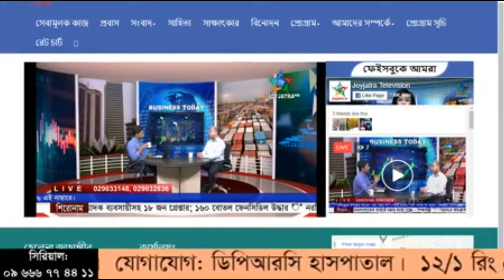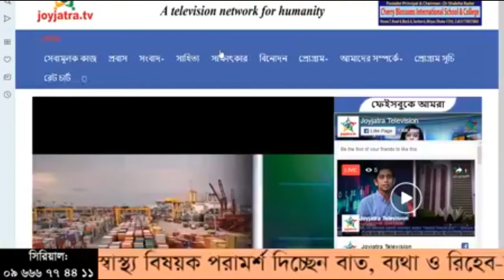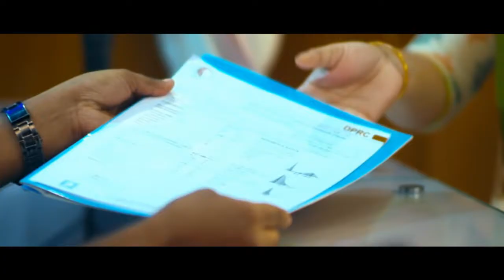স্বাস্থ্য অর্থনীতি। Health economy